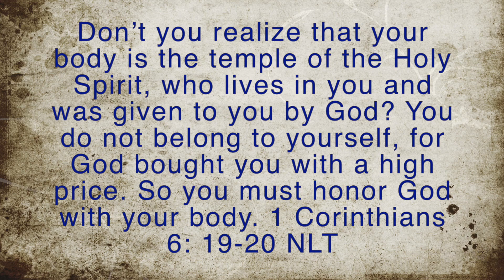PERSONAL HYGIENE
Add me on Snapchat: udybaby